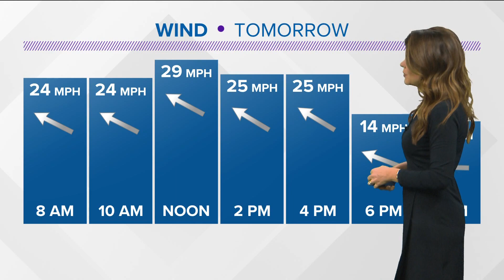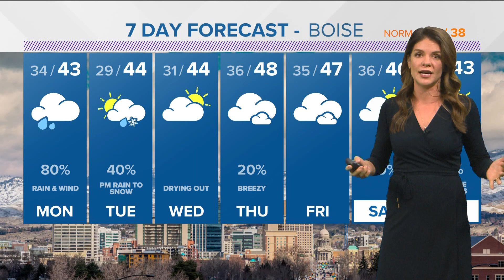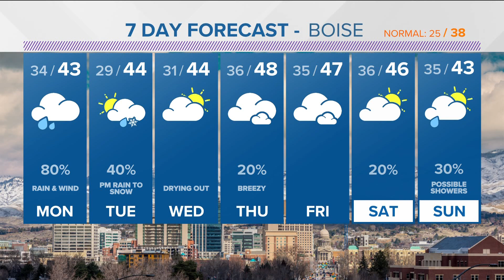Warmer temperatures and an active weather pattern will continue, with mainly rain in the valley and